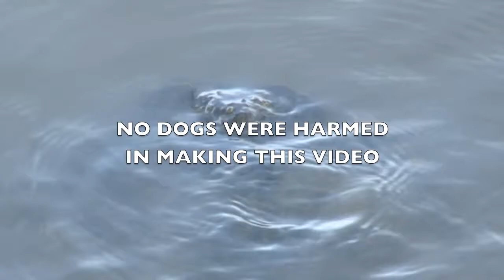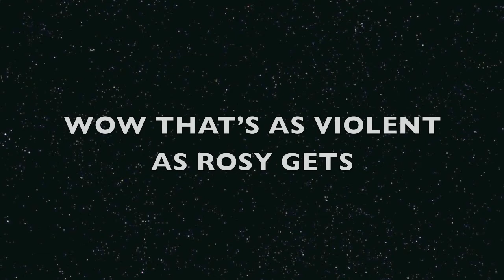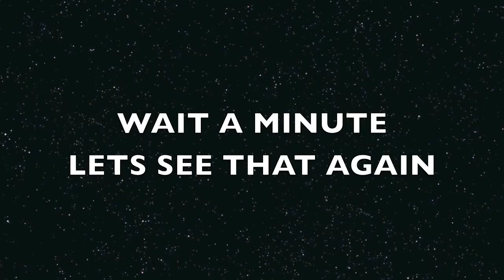ROSY AND ROCKY'S GLOOMY MONDAY AT SEAL POINT DOG PARK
Rosy and Rocky play at Seal Point Dog Park next to the San Francisco Bay. Rosy gets hot news. Rocky meets an old play pal who is playing top dog to a golden pup and Rocky takes him down. When dogs play bite on the neck of another dog, the fur maybe wet with saliva from the top dog. When puppys get their first and sharp baby teeth, they learn how hard to bite and not produce pain and crying. Rosy show her skill in ball games. Out takes show the bridge before and after the sun peeks out of the clouds.